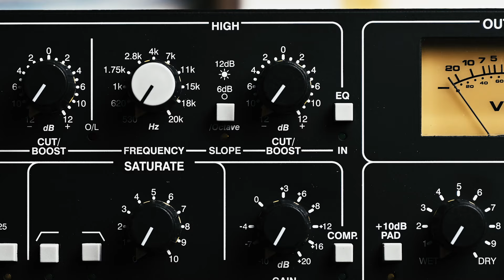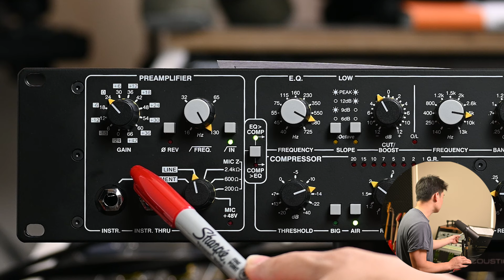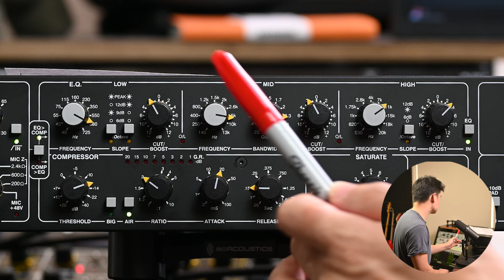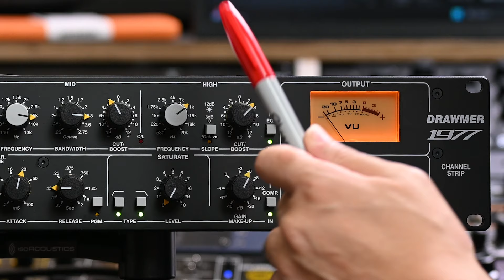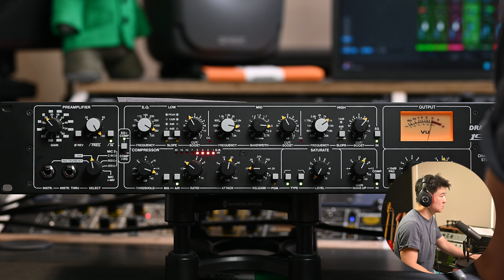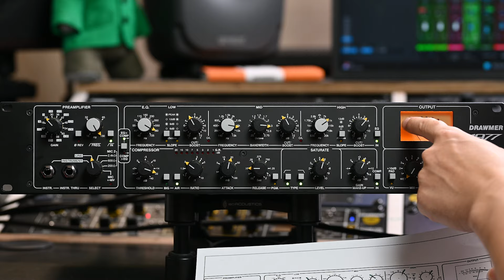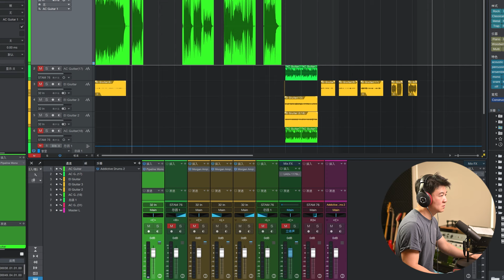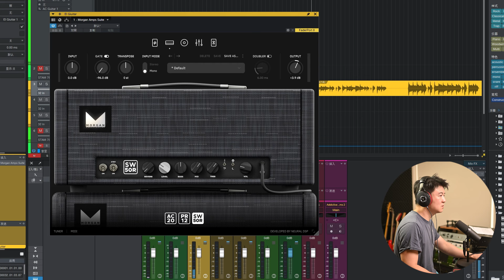【通透清晰功能强大】Drawmer 1977 全功能录音通道 - 附带90金曲人声音轨可下载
00:00 介绍
01:19 功能介绍
05:31 人声
09:44 木吉他
10:44 电吉他DI
12:30 总结

提取码：fjm1